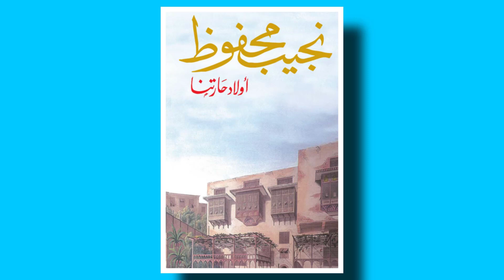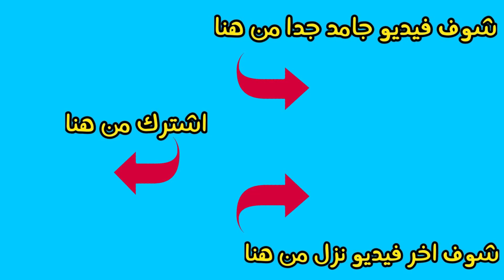بودكاست مناقشة رواية أولاد حارتنا لـ نجيب محفوظ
رواية أولاد حارتنا االى كتبها نجيب محفوظ هى أكثر الروايات العربية اللى أثارت الجدل من ساعة ما نزلت، فهل فعلا رواية أولاد حارتنا تستحق كل الضجة دى؟ وهل نجيب محفوظ كافر؟ زى ما قال عنه بعض الناس وحاولوا يقتلوه، وهل نجيب محفوظ حاول يهين الرسل فى رواية اولاد حارتنا ، هنتكلم عن كل الجوانب دى فى الفيديو ومستنى رأيكم فى التعليقات.